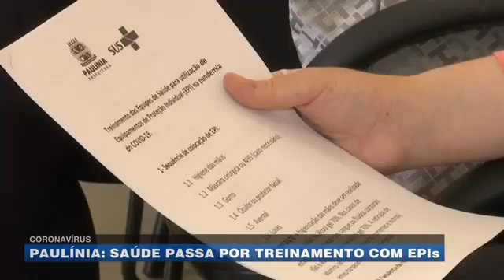Reportagem Band Mais sobre o uso de EPI's nas Unidades Básicas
A Secretaria Municipal de Saúde iniciou na terça-feira, 12, a capacitação dos profissionais que atuam nos serviços que integram a rede municipal para o uso correto dos equipamentos de segurança individual (EPI’s).

A ação é realizada pelo Grupo de Apoio e Capacitação para o Enfrentamento à Covid-19 (GACPEC), composto por servidores da pasta que no final de abril foram treinados e agora agem como multiplicadores de conhecimento.

“Transferir conhecimento é permitir que o profissional esteja preparado para caso seja necessário atender com agilidade quem estiver infectado com coronavírus, além de também garantir sua saúde, pois estará apto para usar os EPI’s, conforme os protocolos estabelecidos”, comentou o doutor Fábio Alves, secretário de Saúde.

As capacitações ocorrerão até o dia 28 e acontecerão em todas as 10 Unidades Básicas de Saúde (UBS’s), no Centro de Especialidades e nos Centros de Atenção Psicossocial (CAPS’s) II, Álcool e Drogas (AD) e Infanto Juvenil (IJ).